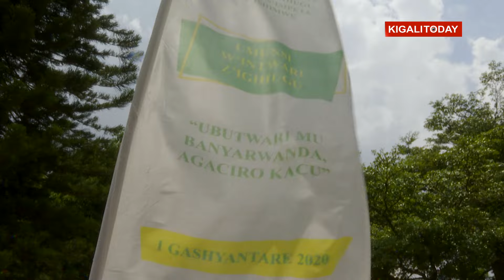Reba uko umuhango wo kwibuka Intwari z'u Rwanda wagenze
Perezida Kagame yifatanyije n’Abanyarwanda kwizihiza Umunsi w’Intwari. Iki gikorwa asanzwe agikora buri mwaka aho asura Igicumbi cy’Intwari giherereye i Remera, akunamira Intwari ziharuhukiye, akanahashyira indabo. Tariki 1 Gashyantare 2020, nabwo aherekejwe n’abandi bayobozi, bunamiye intwari zihashyinguye. Uyu munsi w’Intwari z’u Rwanda urizihizwa ku nshuro ya 26. Insanganyamatsiko iragira iti “Ubutwari mu Banyarwanda, Agaciro kacu.”